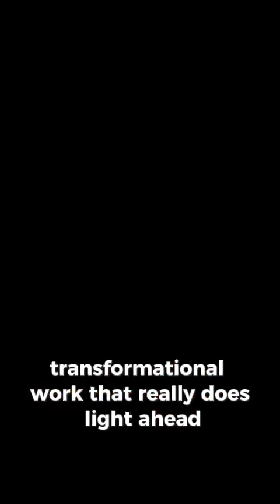Can community help you mindshift?!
Welcome to the Mindshift Community! 🌟

Are you ready to transform your mindset and unlock your true potential? Join our supportive and loving community where we grow together, uplift each other, and celebrate every step of our journey.

Why Join the Mindshift Community?

Empowerment Through Growth: Together, we explore new ways to enhance our mental well-being and personal development. Our community thrives on mutual growth, learning, and encouragement.

Supportive Environment: In the Mindshift Community, you're never alone. We provide a safe space for sharing experiences, offering support, and celebrating victories, big or small.

Love and Compassion: We believe in the power of love and empathy. Our members practice kindness, understanding, and patience, creating a nurturing environment for everyone.

The Ripple Effect of Neuro-Linguistics:

Discover the incredible impact of neuro-linguistic programming (NLP) on changing mindsets. NLP helps rewire negative thought patterns, fostering positive changes that ripple out to benefit not just individuals, but entire communities and families. By transforming our internal dialogue, we can build stronger, more resilient relationships and create a more harmonious world.

Become a part of the Mindshift Community and start your journey towards a more empowered and fulfilling life. Together, we can achieve anything!

We can't wait to welcome you into our community! Let's shift our minds and change the world together. 💪❤️